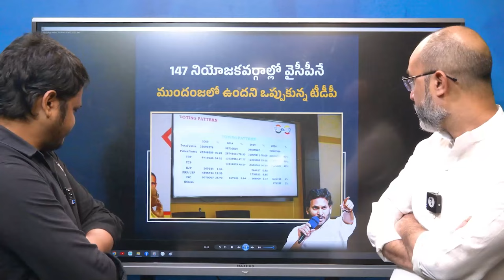చంద్ర బాబు ఎన్ని హామీలు ఇచ్చినా.. కూటమిని జనాలు నమ్మడం లేదు | YSRCP | VoteForFan | APElections2024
ఎన్నికల్లో గెలిచే అవకాశం లేదని ఒప్పుకున్న టీడీపీ !

చంద్ర బాబు ఎన్ని హామీలు ఇచ్చినా.. కూటమిని జనాలు నమ్మడం లేదు

2019లో కంటే ఎక్కువ ఓట్ షేర్‌ను ఈసారి వైయస్‌ఆర్‌సీపీ సాధిస్తుంది

-కర్నూలు ఎమ్మెల్యే హఫీజ్ ఖాన్